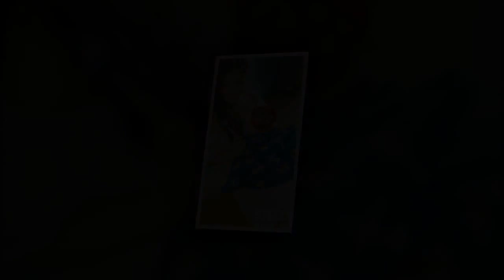ParkBoGum kimyoojung Love in the moonlight